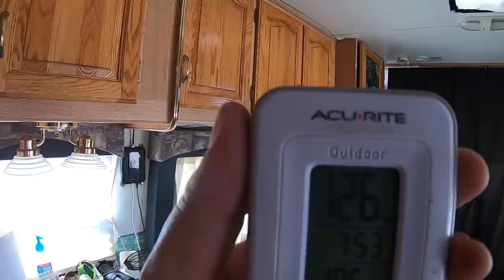High Heat Sonoran Desert Trying To RV Boondock ~ Quartzsite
This is high heat camping! A scorcher! In Quartzsite AZ!

My name is Mike and I travel around with my dog Sober in my 2003 F450 Class C SunSeeker with a v10 engine, living on the road. My dog Sober's name has nothing to do with drinking, it is her personality. She is always calm and Sober!

Frequently asked Questions:
Equipment:
Gopro Hero 3+ Black, Gopro Hero 3 silver/white, iSteady Pro Hohem  Handheld 3-axis Electric Gimbal, Adobe Premiere Pro editing software, various lapel mics wireless.